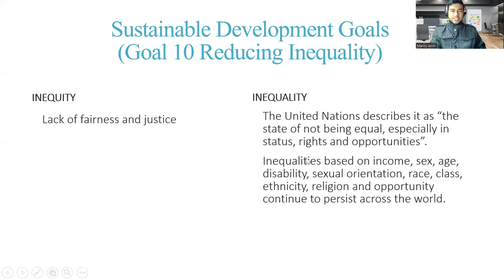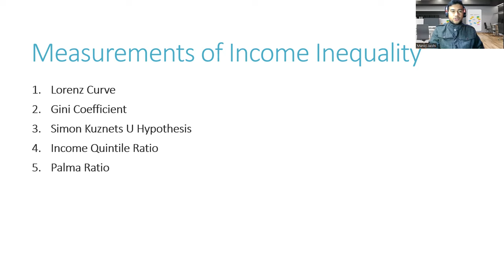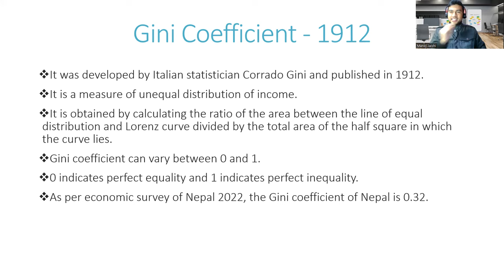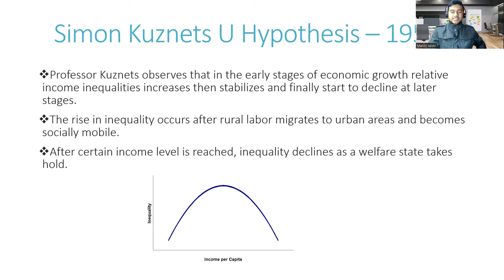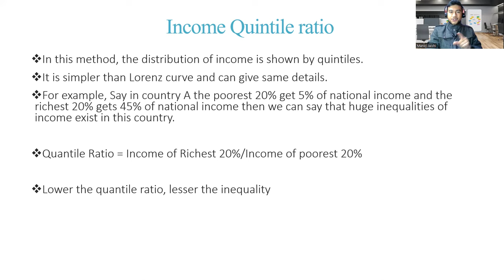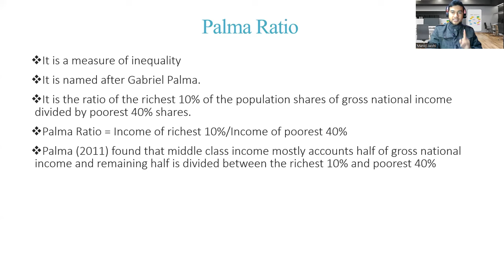Measures of Inequality| Lorenz Curve, Gini Coefficient, Simon Kuznets| Income Quantile| Palma Ratio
Economic Growth and Development Series Day 3| Measures of Inequality| Lorenz Curve, Gini Coefficient, Simon Kuznets U Hypothesis, Income Quantile Ratio, Palma Ratio